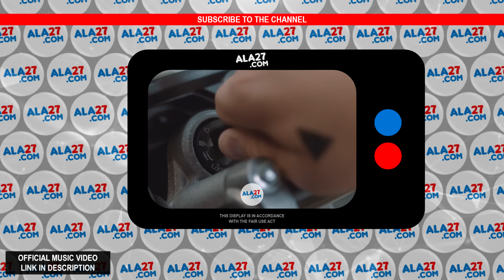💿 Manuel Turizo - Esperándote (Music History)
🎧 "Esperándote" by Manuel Turizo: The History and Curiosities behind the song!

Hey there, welcome to Ala 27! We've got a musical journey lined up for you today, so buckle up and get ready to dive into the world of music. I'm your host and in this video, we're going to explore the captivating story behind the song "Esperándote" by Manuel Turizo.

Now, let's get to the heart of the matter – "Esperándote". This track, which translates to "Waiting For You", was released in 2016. It's a song that carries a powerful message of love, longing and the anticipation of reuniting with someone special. Manuel Turizo, the talented artist behind this hit, takes us on an emotional journey with his soulful voice and heartfelt lyrics.

In "Esperándote", Turizo beautifully captures the essence of yearning for that one person who holds a special place in your heart. The song's lyrics convey the feeling of being incomplete without your loved one and the anticipation of being reunited once again. It's a universal theme that resonates with people from all walks of life.

Here's an interesting tidbit about Manuel Turizo – he hails from Colombia, a country known for producing some of the world's most influential musicians. Manuel, along with his brother Julián Turizo, has made a significant impact on the Latin music scene. They both started their musical journey at a young age and their dedication has paid off with chart-topping hits like "Esperándote".

Now that we've delved into "Esperándote", let's take a quick look at some other standout tracks by Manuel Turizo that you should definitely check out: "Una Lady Como Tú", "Culpables", "Sola", "Te Pido Perdón" and "La Nota". These songs showcase Turizo's versatility and his ability to create music that resonates with a wide audience.

Manuel Turizo is not just an exceptional singer but also a songwriter. His ability to connect with audiences through his music is truly remarkable. Born in Montería, Colombia, Manuel and his brother Julián have become household names in the music industry. Their dedication, passion and unique style have earned them a special place in the hearts of music lovers worldwide.

And that's a wrap on our musical journey through "Esperándote" by Manuel Turizo and a glimpse into the artist's impressive career. Thanks for joining us and until next time, keep the music alive!